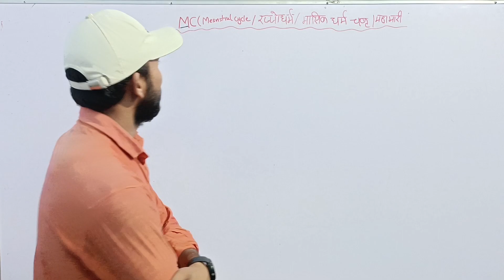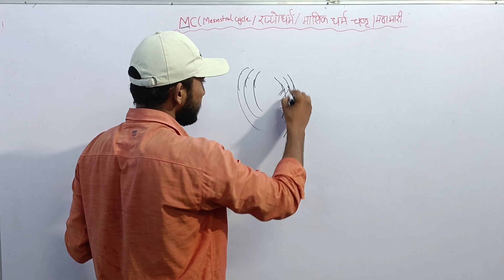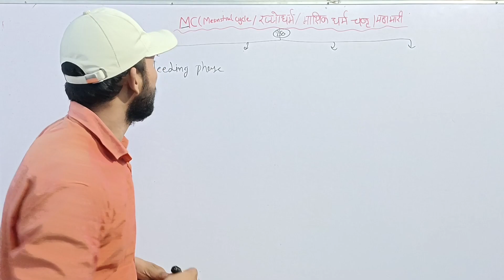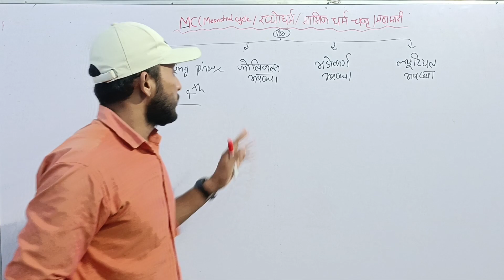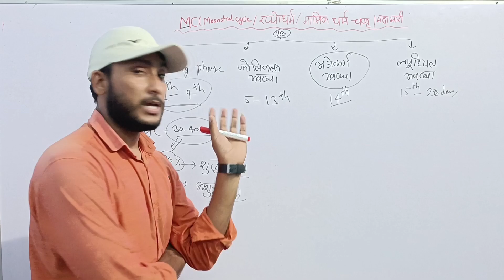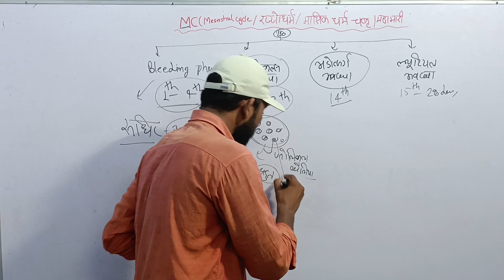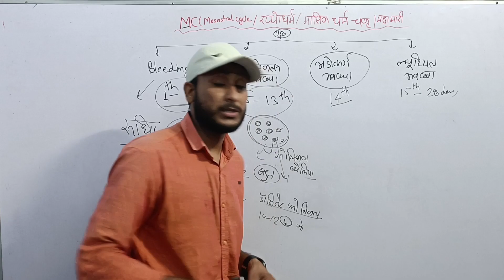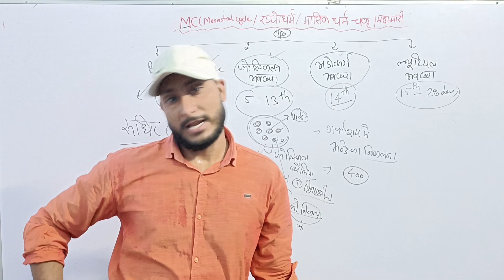MC/Menstrual Cycle/रजोधर्म/मासिक धर्म चक्र/ समझेंगे आसान भाषा में